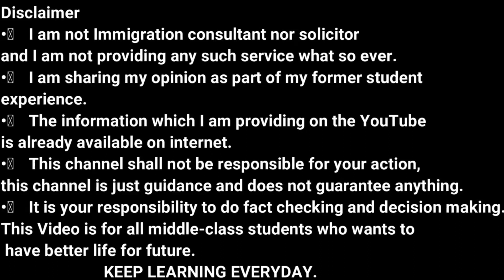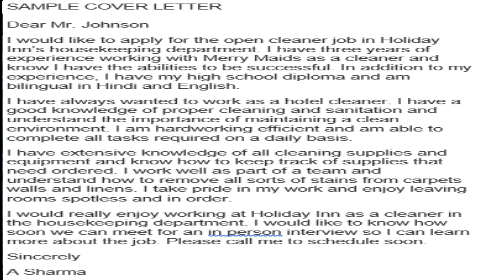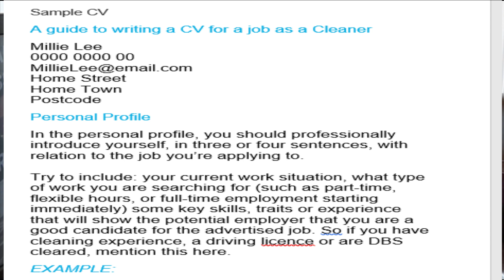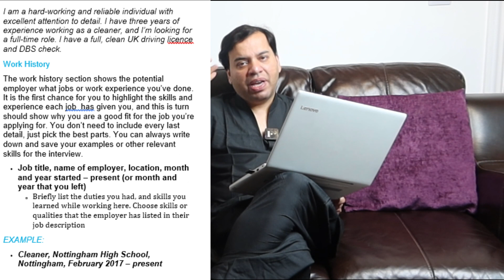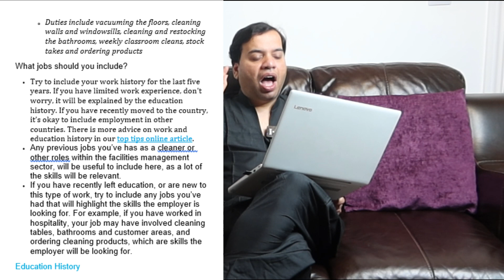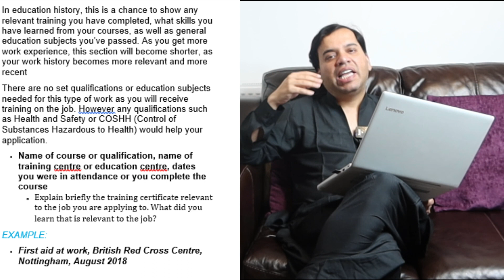JOBS IN MALTA FOR INDIANS | HOW TO MAKE COVERING LETTER AND CV FOR JOBS IN MALTA FOR INDIANS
In this video, we will talk about how to apply jobs in Malta for Indians.

I will provide you free sample for covering letter and CV for jobs in Malta for Indians / Pakistani/ Bangladeshi / Nepal.